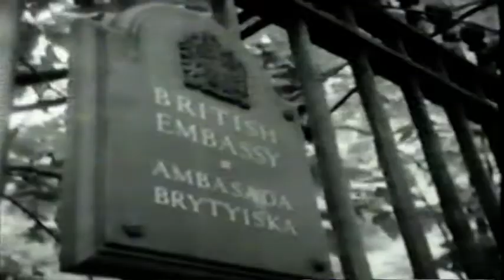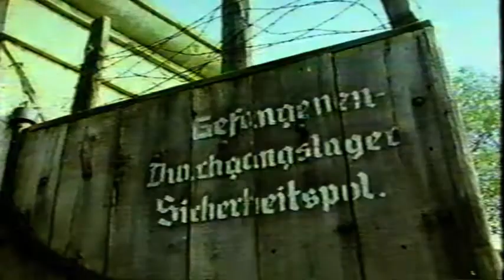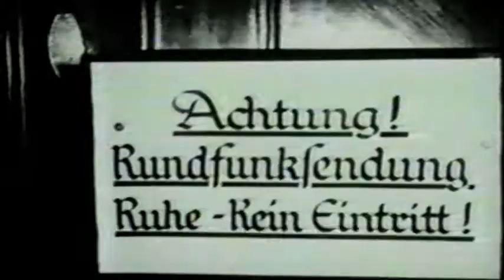The Road to War (1989) Global War Poland World War II Nazi Germany Soviet Russia Joachim Fest Hitler